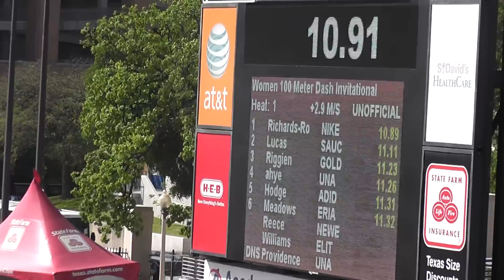New Era Sprint Club 100m Shakera Reece Texas Relays 2012